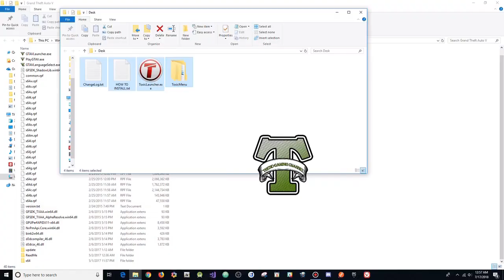GTA 5 Online 1.43 Toxic Menu 1.7 w/ Stealth Money+Hacks(FREE DOWNLOAD)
[DOWNLOADS]

STEAM VERSION && SOCIAL CLUB VERSION:
**Mod Menu:

[CREATOR: ]

Controls:
* = OPEN

[MUSIC]